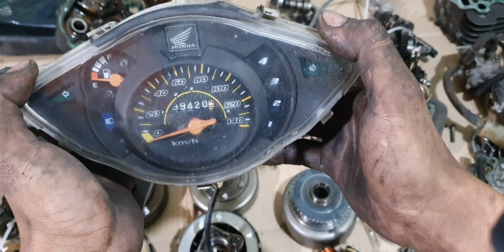phụ tùng honda rã xe wave s 100 thái giá rẻ như việt a e họp nhãn lh 0977702124 để gặp hiếu ve chai